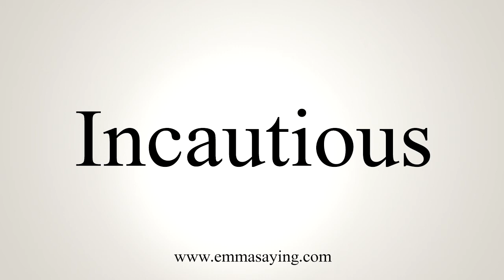How To Say Incautious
Learn how to say Incautious with EmmaSaying free pronunciation tutorials.